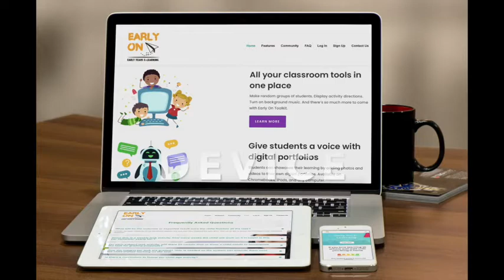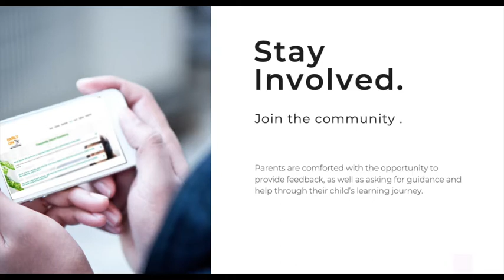EarlyOn E-Learning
An Educational App for children ages 4-6